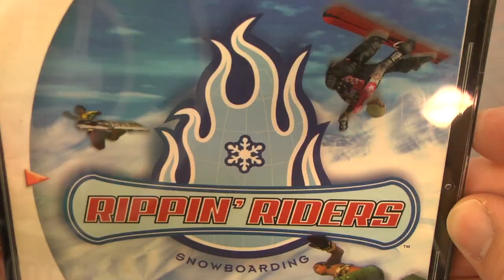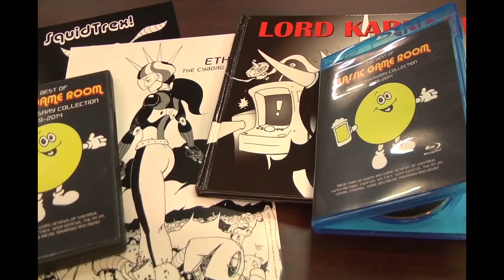Classic Game Room - RIPPIN' RIDERS SNOWBOARDING review for Sega Dreamcast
Rippin' Riders Snowboarding review for Dreamcast!

Classic Game Room reviews RIPPIN' RIDERS SNOWBOARDING for Sega Dreamcast from UEP and Sega, released in 1999. Too warm outside? Rip it up with "Rippin' Riders Snowboarding" and pretend it's winter in the comfort of your own home on the Sega Dreamcast! Awkward controls hamper what would otherwise be a fun snowboarding game where you pull off tricks and shred down the mountain for the fastest time! Rad!